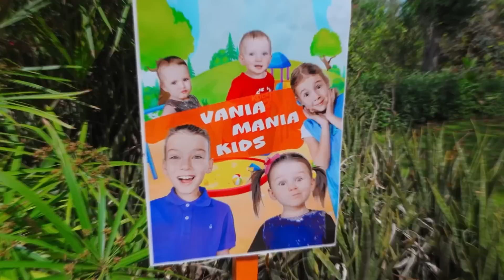truk abc dan permainan dengan mobil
Lima anak menunjukkan huruf bahasa Inggris di truk abc dan bermain game dengan mobil dan transportasi anak-anak lainnya